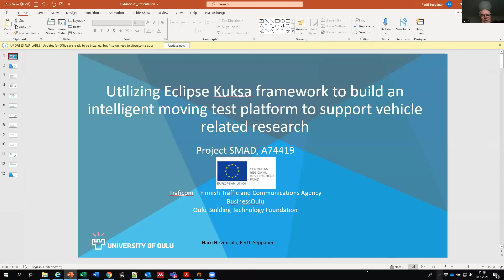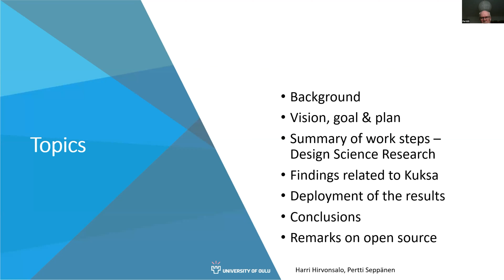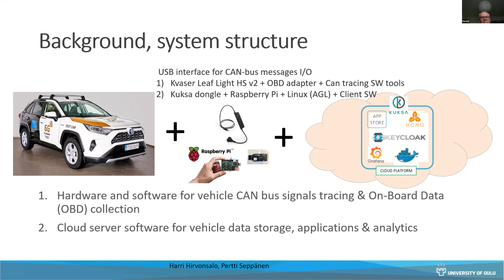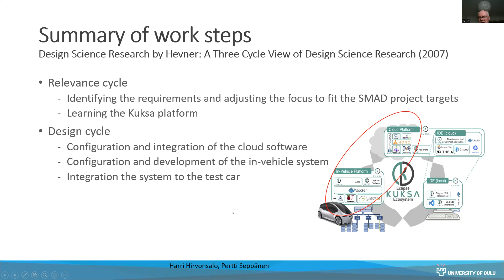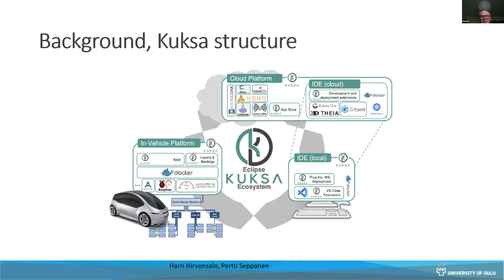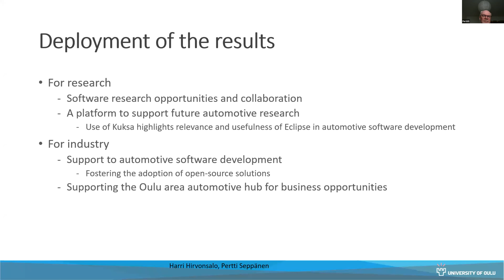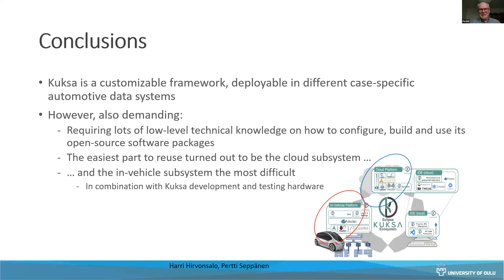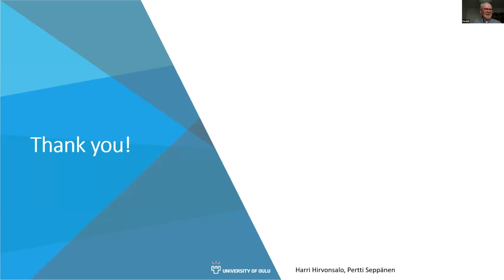Utilizing Eclipse Kuksa framework to build an intelligent moving test platform...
Full title: Utilizing Eclipse Kuksa framework to build an intelligent moving test platform to support vehicle related research

Authors: Harri Hirvonsalo and Pertti Seppänen

Abstract: In this study, we explored how the Eclipse Kuksa framework could be used as a technology basis for building an intelligent moving test platform to support research of autonomous vehicles and vehicle related research in general. Based on the gained experience, we state that Kuksa framework is a feasible basis for development of open, intelligent automotive data systems, though with a considerable learning needs. We present the experience gained during this study and demonstrate some of the functionality provided by a minimum-viable system we implemented in the study.